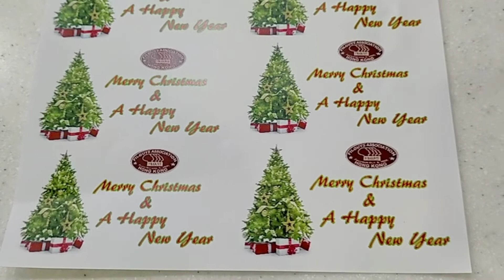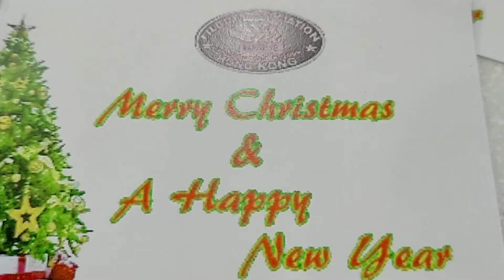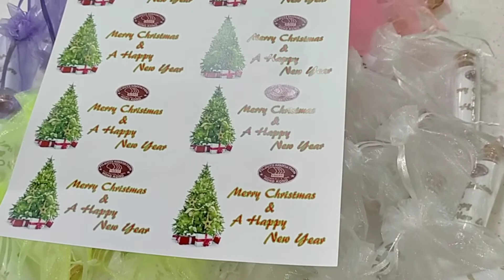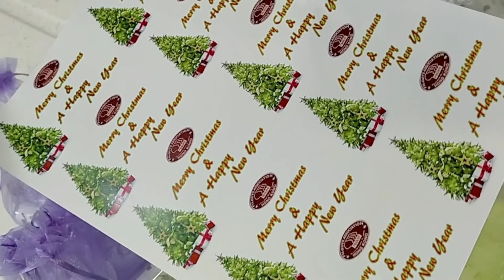DIY CHRISTMAS SOUVENIR FIRST TIME GUMAWA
Magaan sa bulsa creative ideas.
DIY Souvenir for Christmas☺☺🙏